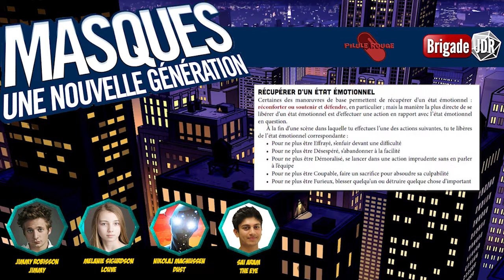[Jeu de Rôle Masques S01E01] Un Volcan en ville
Dans ce premier épisode nos héros se retrouvent confrontés à leur vieil ennemi Lava qui cambriole une bijouterie.

Masques - La Nouvelle Génération, est une campagne de jeu de rôle dans laquelle les joueurs incarnent des adolescents super héroïques qui tentent de se trouver une place dans ce monde de détenteurs super pouvoirs. Actual play diffusé sur la chaîne YouTube Pilule Rouge JdR.

Musiques :
 - Electro Scream (Christophe Espern / soundfishing.net)
 - Passé sous silence (Mourioche / soundfishing.net)
 - Dark Hero - Bad Army (MrKey / soundfishing.net)
 - Trailer 01 (MrKey / soundfishing.net)
 - Trailer 02 (MrKey / soundfishing.net)
 - Oncle Curtis (MrKey / soundfishing.net)